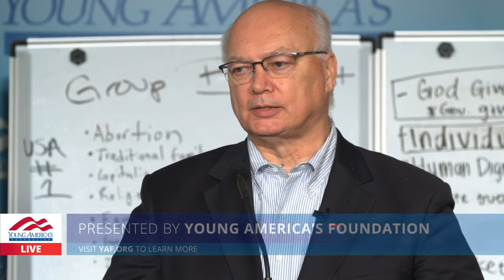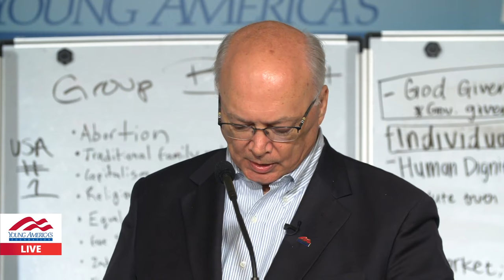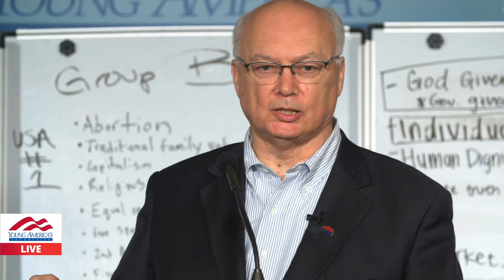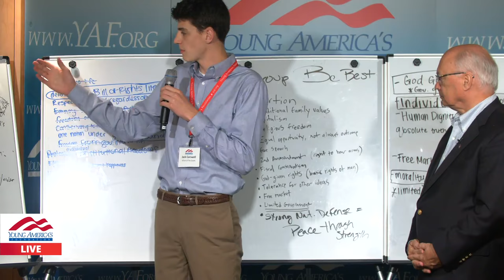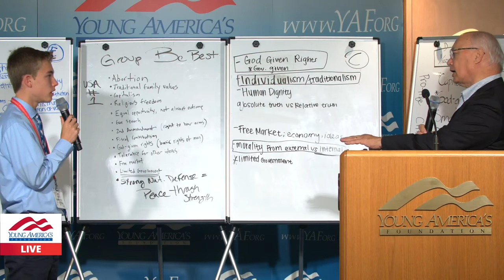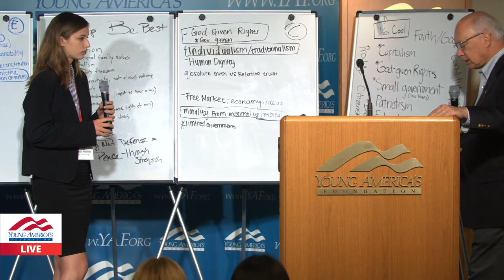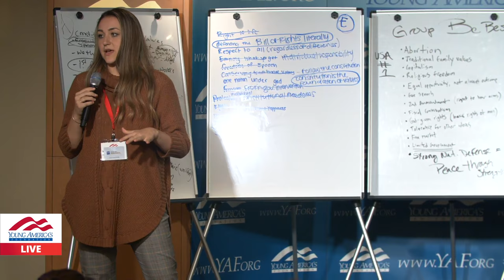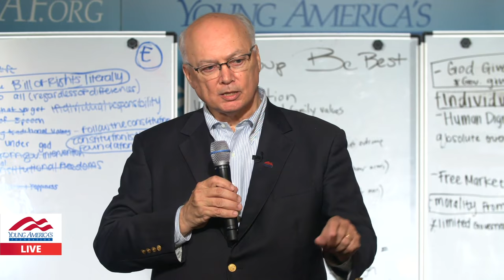Ron Robinson LIVE at Reagan Ranch October Conference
Ron Robinson has served as president of Young America's Foundation for more than four decades, leading young conservatives to win battles on campus.

If you're watching online but not attending via YAF Virtual Pass, head over to gain premium access to this event including prominent conservative leaders, exclusive conference resources, and special competitions!